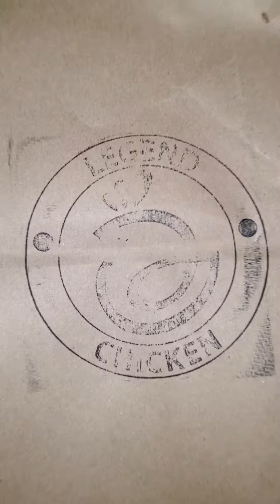what's in the bag